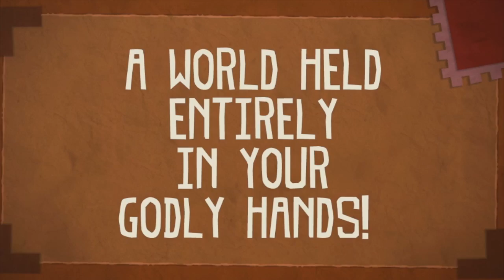Tearaway - Gamescom 2012 Announce Trailer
Tearaway is a forthcoming PlayStation Vita game by Media Molecule, creators of LittleBigPlanet

Adventure through a vibrant papery world with your new friend iota, a plucky messenger with a unique message to deliver—to you!

This paper world is small enough to hold in your own two hands, allowing you to reach into the game with your god-like powers and help Iota complete this very special delivery.